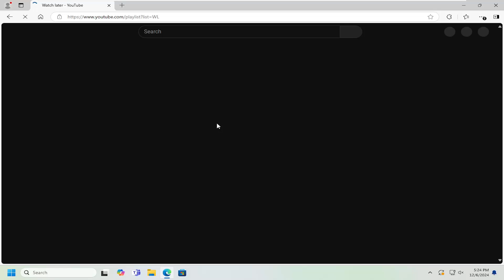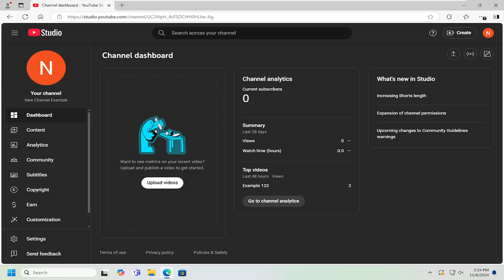How to Change the Country of Residence on YouTube Studio [Tutorial]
This tutorial explains how to change the country of residence on YouTube Studio, an essential step for creators who want to update their channel's location settings and ensure accurate monetization, currency preferences, and content targeting. The country of residence affects features like ad revenue distribution, available YouTube services, and regional content restrictions. Common issues when trying to change the country of residence include difficulties navigating the YouTube Studio interface, as this option is often tucked away in the advanced settings under the channel details section. Additionally, YouTube might restrict changes to this setting if your account is already linked to specific payment or ad accounts, causing errors or delays in the update.

how to change country of residence in YouTube channel
how to change country of residence in YouTube
how to change the country on YouTube

Potential challenges can also arise from account permission conflicts, especially if the channel is managed by multiple users or part of a brand account. In some cases, users may experience issues with their Google AdSense account if the country of residence is changed, leading to discrepancies in payment or tax information. Technical issues, such as slow internet speeds, browser incompatibility, or temporary platform glitches, can prevent the setting from updating successfully. Furthermore, YouTube's content and monetization policies may vary by country, so understanding how changes to your country of residence might impact these features is important to avoid unexpected limitations.